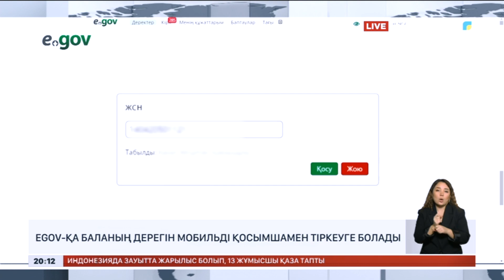EGOV-қа баланың құжатын мобильді қосымшамен тіркеуге болады